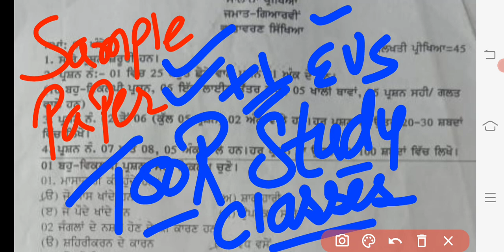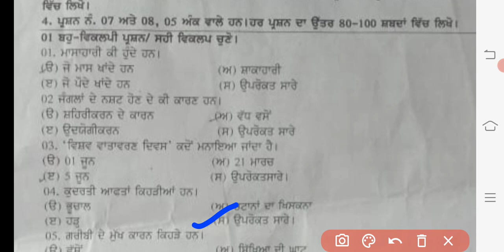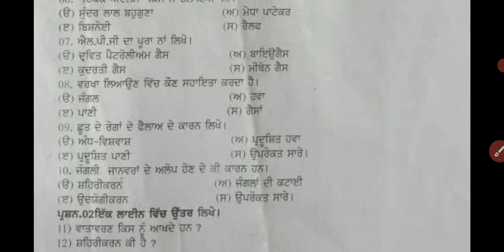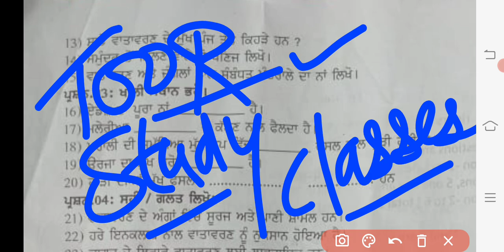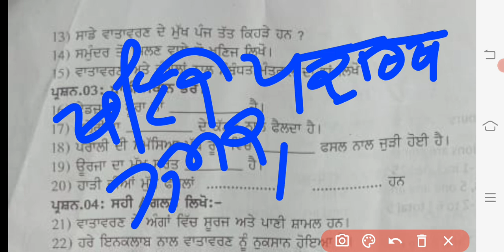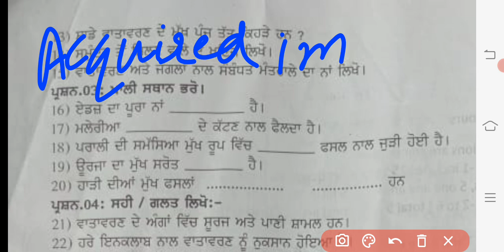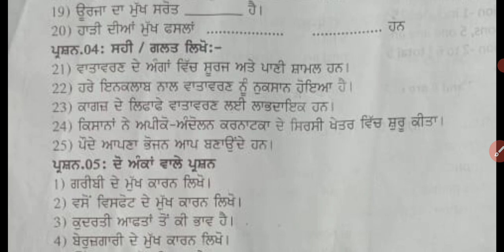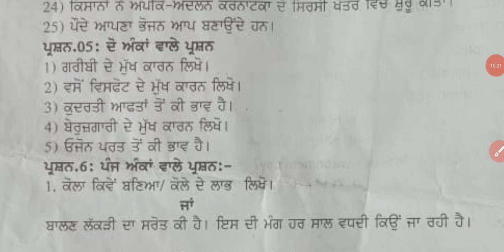evs sample paper solution 11th class #+1#evs#sample#paper#solution